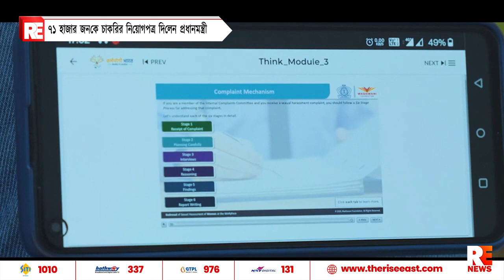৭১ হাজার জনকে চাকরির নিয়োগপত্র দিলেন প্রধানমন্ত্রী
৭১ হাজার জনকে চাকরির নিয়োগপত্র দিলেন প্রধানমন্ত্রী